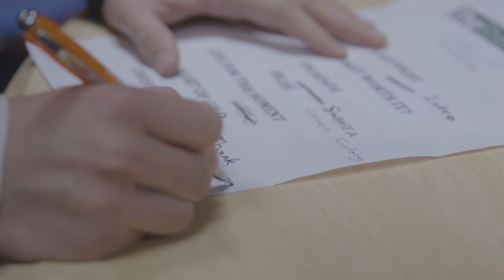The Sherlocks supporting The Libertines 2016